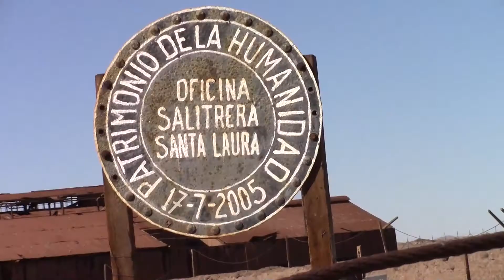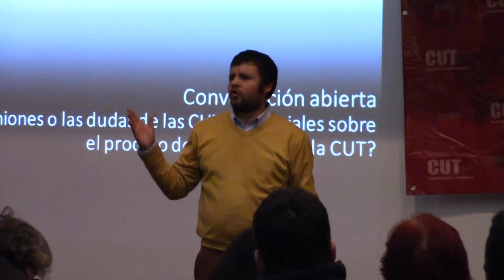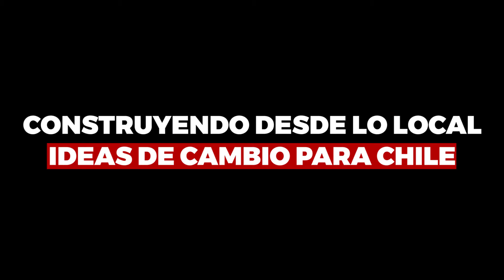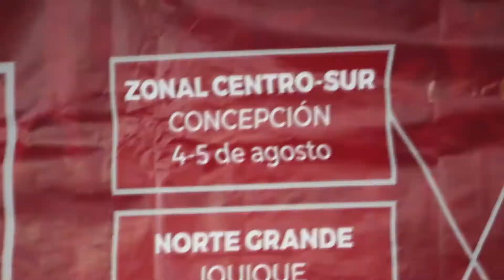Encuentros Territoriales Programáticos (ETP) CUT Chile 2017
La Central Unitaria de Trabajadores de Chile se desplegó por todo el país para escuchar las propuestas de los trabajadores, de cara a las elecciones presidenciales 2017, en los que se llamaron Encuentros Programáticos Territoriales (ETP).

Los ETP comenzaron a desarrollarse el  4 y 5 de agosto en Concepción (zonal centro.sur); luego, el 17 y 18 de agosto, Iquique (zonal norte grande); 24 y 25 en Valparaíso (zonal centro); 28 y 29, Copiapó (zonal norte chico), finalizando los días 31 de agosto y  1° de septiembre en Puerto Montt (zonal sur).

Estos encuentros, estuvieron orientados a recoger tanto las demandas locales de los trabajadores y trabajadoras de las distintas regiones del país como para profundizar en los avances del proceso de Autorreforma Sindical y la Plataforma de Lucha de la Central, además de analizar la aplicación de la Reforma Laboral y surtir de insumos la propuesta nacional que la Central planteará en el marco del debate de los comicios de noviembre próximo.